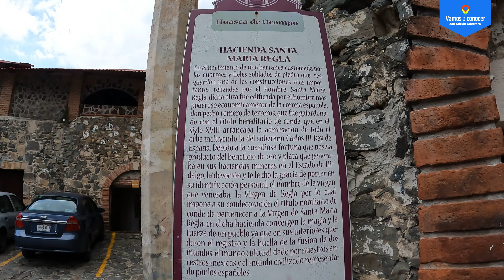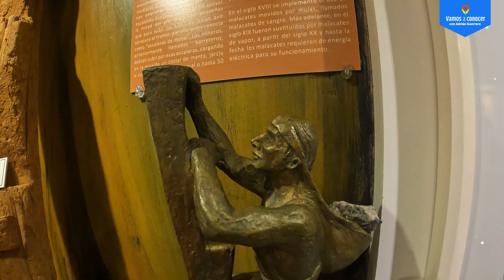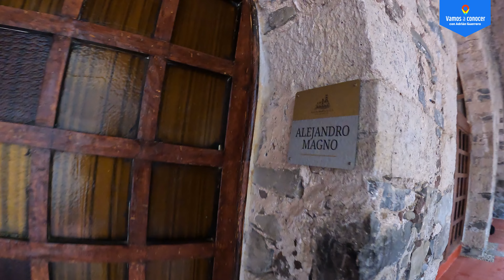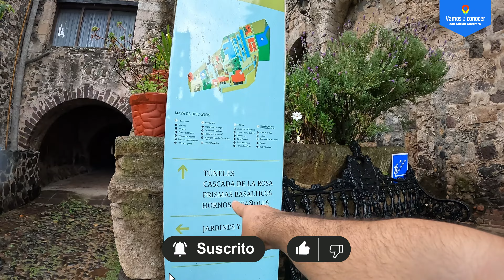HACIENDA Santa Maria Regla en HUASCA de Ocampo Hidalgo | Vamos a conocer con Adrián Guerrero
Me ayudas mucho y es GRATIS!

¡Bienvenidos a nuestro emocionante viaje a la impresionante Hacienda Santa María Regla en Huasca de Ocampo! En este video, te llevaremos a un recorrido por uno de los tesoros históricos y arquitectónicos más asombrosos de México.

Adéntrate con nosotros en un mundo de belleza colonial mientras exploramos los pasillos de esta hacienda que data del siglo XVIII. Descubre la rica historia que envuelve este lugar y cómo se ha transformado a lo largo de los años, desde su función original como una hacienda productora de plata hasta su esplendoroso estado actual como un destino turístico de renombre.

Acompáñanos mientras recorremos los exuberantes jardines, las majestuosas fachadas y las impresionantes instalaciones que hacen de la Hacienda Santa María Regla un sitio único en su género. Conoceremos los detalles de su arquitectura, su influencia histórica y su papel en la construcción de la identidad de Huasca de Ocampo.

No te pierdas la oportunidad de maravillarte con la belleza natural que rodea la hacienda, incluyendo sus cascadas y jardines espectaculares que te dejarán sin aliento. Además, descubriremos cómo puedes disfrutar de actividades como senderismo, paseos en lancha y mucho más en este entorno pintoresco.

Este video es tu pasaporte a la Hacienda Santa María Regla, un lugar que combina historia, cultura y naturaleza en un solo destino. Si estás planeando un viaje a Huasca de Ocampo o simplemente deseas explorar virtualmente este lugar icónico, ¡no te pierdas nuestro recorrido por esta joya de México!